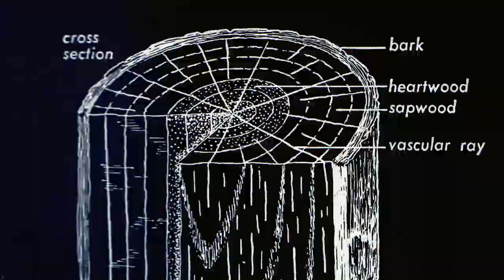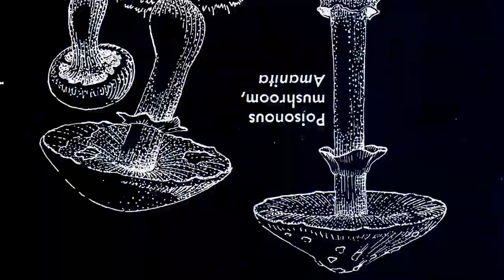Korduroy 2.0 Trailer - Korduroy Specials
After many months of development the new Korduroy is right around the corner. We now have the new site up running and will share the beta version with all of you very soon. In the meantime check out this little trailer Cy and the boys put together.

New Korduroy 2.0 Features:

All New Interface - Clean, intuitive styling will make surfing through posts, shows, items and beyond a clean, in-trim experience.

Makers - We are featuring an eclectic collection of individuals who are shaping surf and DIY culture with their hands via design, craft, filmmaking, photography, board building and music. Many will have their own blogs, galleries and stores to share their unique perspectives with you daily.

The List - An interactive directory of surf culture consisting of weekly top 10 lists determined by our Facebook fans. You can rank your answers and cast your vote on the topic, and see how your take compares with the tribe.

New Video Series - The next couple of months will see the unveiling of several new series on Korduroy featuring new kinds of content.

New Store - Will feature a curated collection of items we dig.